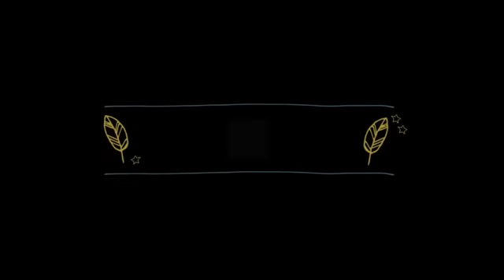Sherlock Holmes || The Adventure of The Speckled Band || Arthur Conan Doyle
audio :- copyrighted sound recordings of mirchi bangla..